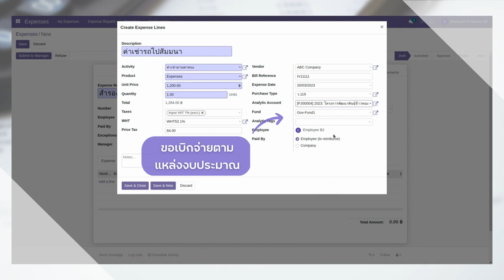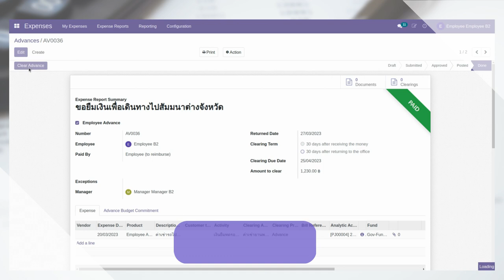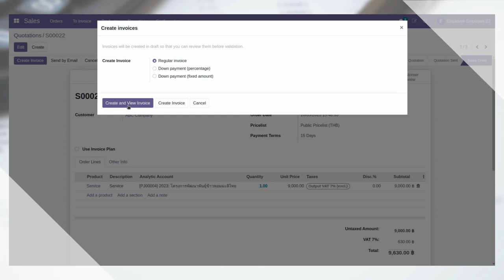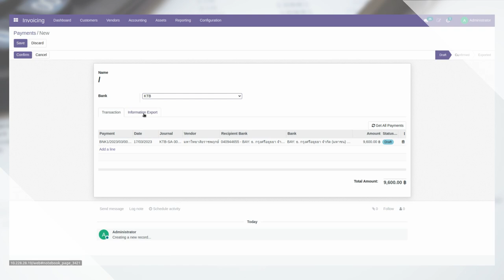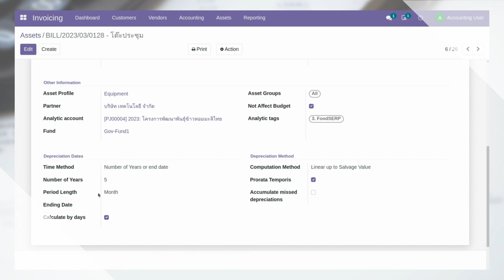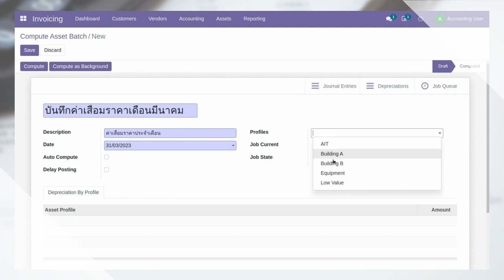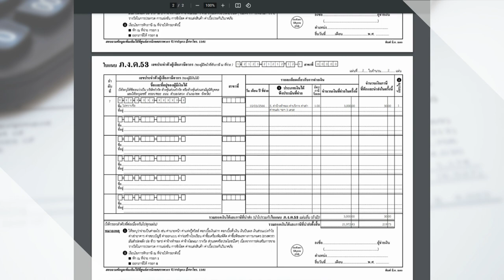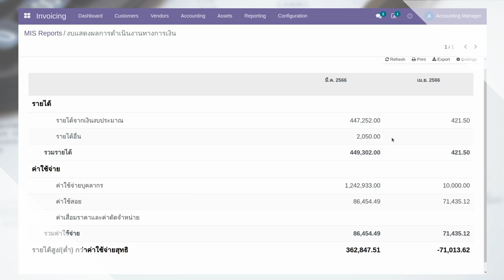NSTDA ERP Gov - Finance Accounting and Sale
ระบบการเงินและบัญชี งานขาย - ระบบ ERP ภาครัฐของ สวทช.